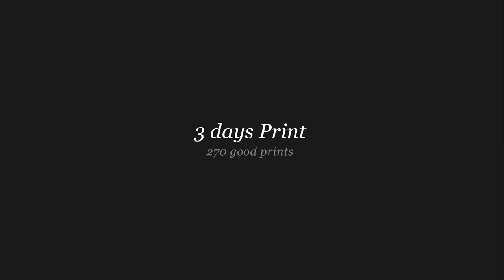Triumf – screen printing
Within the existing (ancient) tradition I have decided to remind all heads of states about their human origins. Having assembled the addresses to the present rulers, I sent each of them one graphic print.

The description of the action on Bē